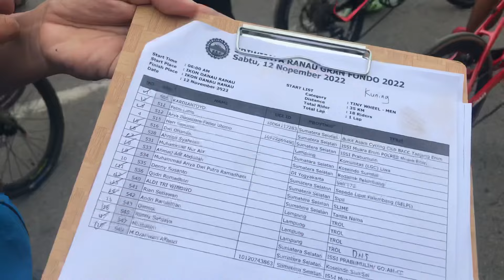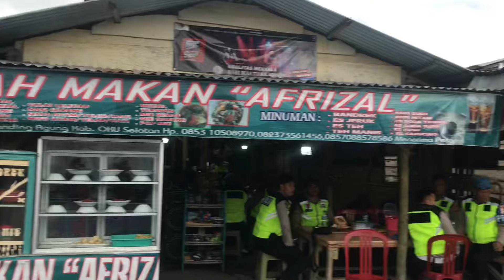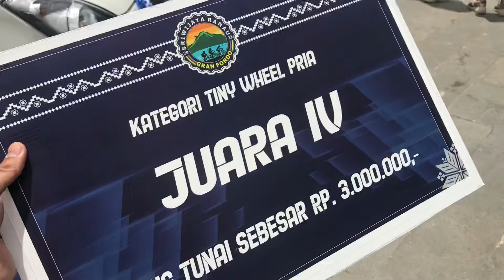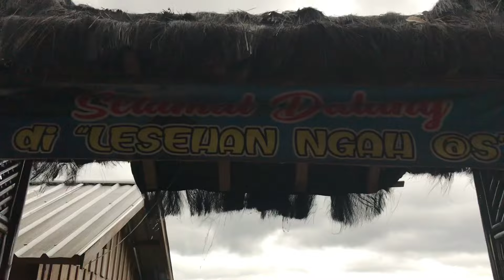P4 Tiny Wheel Sriwijaya Ranau Gran Fondo 2022! Vlog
Vlog SRGF 2022
Tidak ada video saat balapan, mohon maaf sekali. Tidak memasang kamera pada sepeda, guna menghindari trouble seperti pada tahun lalu.

Terima kasih Danau Ranau & Pak Herman Deru.